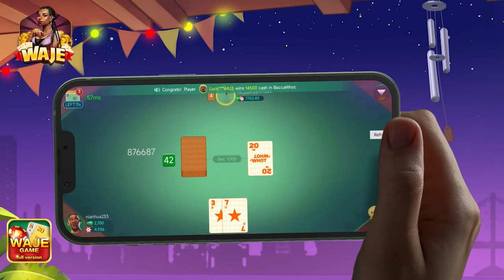0531 jude Real person shooting 1 gameplay guidance16：9 WAJE3